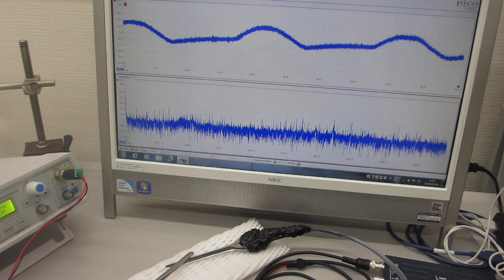超音波発振制御プローブの伝搬特性テストーー音圧データ解析に基づいた発振制御技術開発ーー（超音波システム研究所）